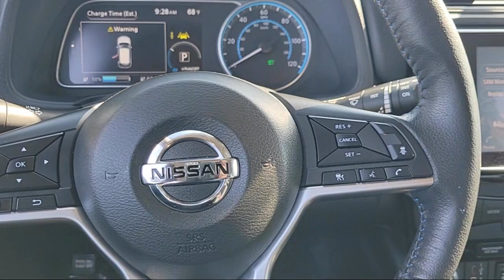2021 Nissan LEAF SV Antioch Pittsburg Brentwood Concord Walnut Creek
2021 Nissan LEAF SV Stock Number: UA59524 Vin:1N4AZ1CV0MC550607.